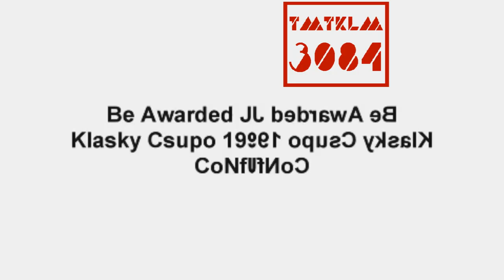Klasky Csupo effects round 3 VS. everyone